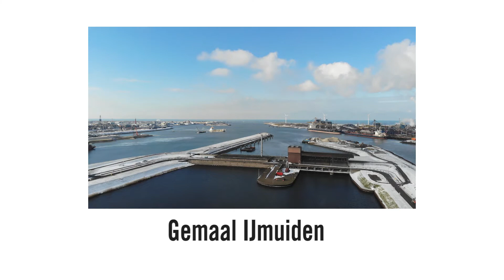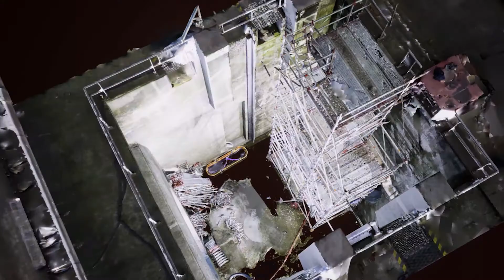WCM - Smart Maintenance Gemaal IJmuiden